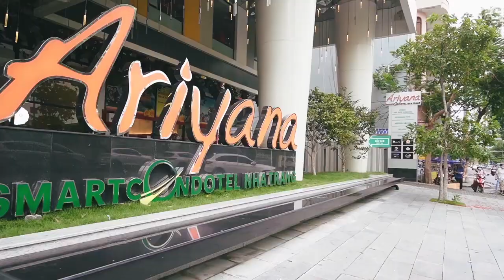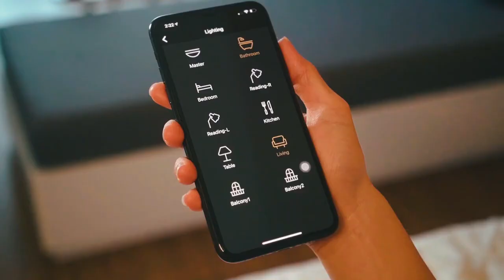Ariyana SmartCondotel Nha Trang - Khơi dậy từng giác quan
Khách sạn Ariyana SmartCondotel Nha Trang tọa lạc trên đường Trần Hưng Đạo ngay trung tâm thành phố Nha Trang, Khách sạn Ariyana SmartCondotel Nha Trang cách sân bay Cam Ranh khoảng 35,6 km, cách ga Nha Trang khoảng 1,6 km và cách thành phố Hồ Chí Minh tầm 435 km.
Khách sạn được thiết kế dưới dạng căn hộ du lịch cao cấp có 30 tầng và 316 phòng có diện tích từ 50-108 mét vuông nhìn hướng ra biển và hướng núi với đầy đủ các thiết bị tiện nghi. Đến với khách sạn, “mỗi đêm nghỉ là 1 sự khác biệt”, khơi dậy niềm hứng khởi cho từng giác quan.

Nguồn video: Khách sạn Ariyana SmartCondotel Nha Trang